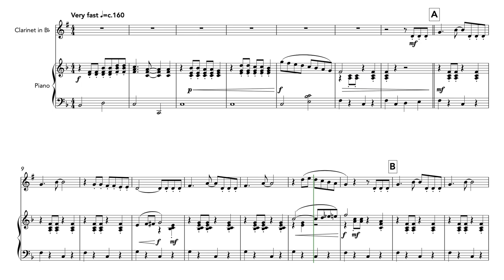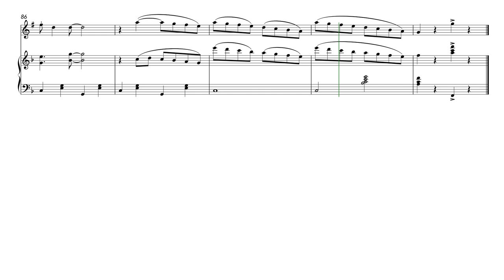La Cucaracha (Clarinet and Piano)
A toe-tapping arrangement of the classic Mexican folksong about a cockroach that is not able to walk. Sure to inject an element of fun into any concert!